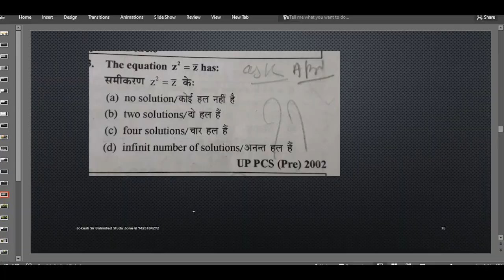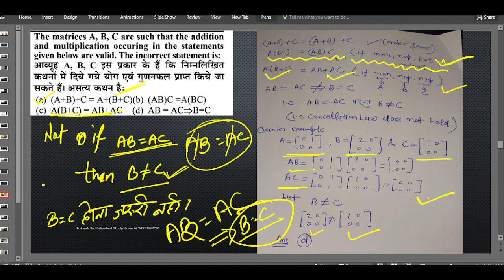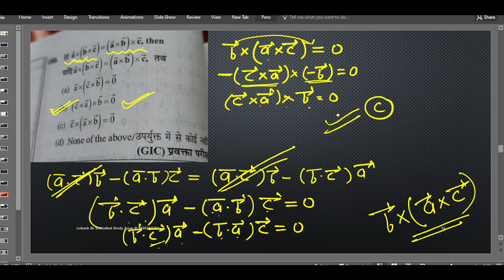TGT PGT/ nda/ KVS NVS PRACTICE MATHS 17JAN EVENING CLASS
NDA MATH
TGT MATHS
PGT MATHS
IIT MATHS
missiondsssbTGT PGT/ nda/ KVS NVS PRACTICE